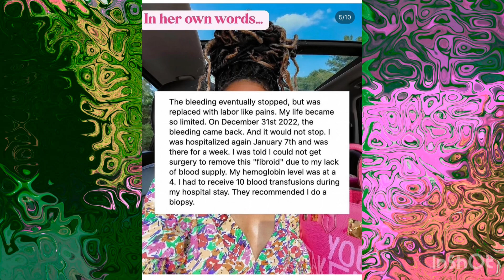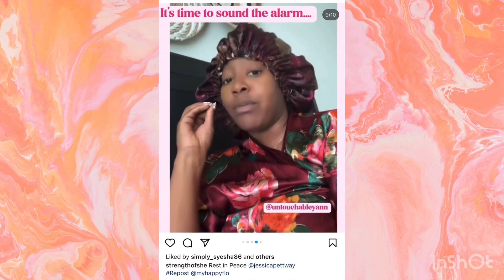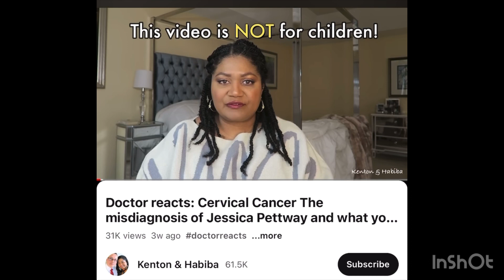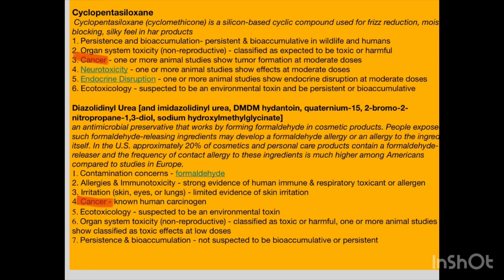The UGLY TRUTH - Natural Hair Products, Cancers & Fibroids. Rest in Peace Jessica Pettway 💚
FREE GUIDE - Heal Fibroids Holistically

🧡Socialize
Instagram & Tiktok @basiqueopulence

Musician: Rook1e